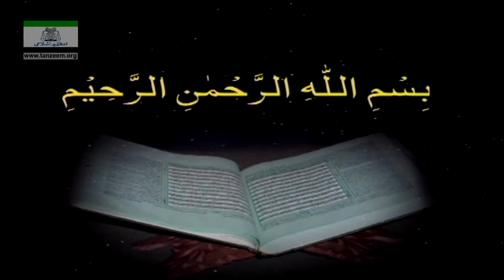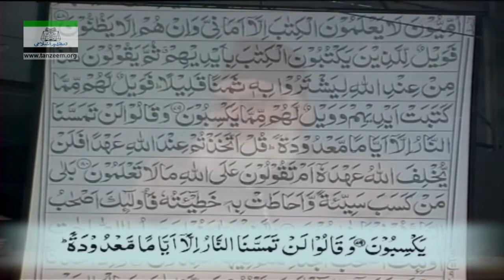Part 9/108 | Bayan-ul-Quran (Surah Al-Baqarah 75 To 107) | By Dr. Israr Ahmad | Urdu Tafseer